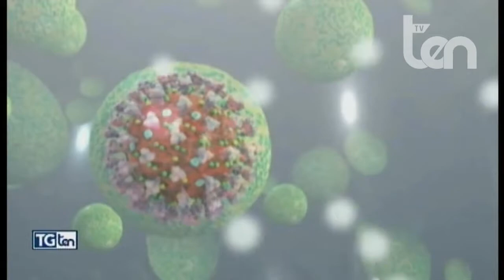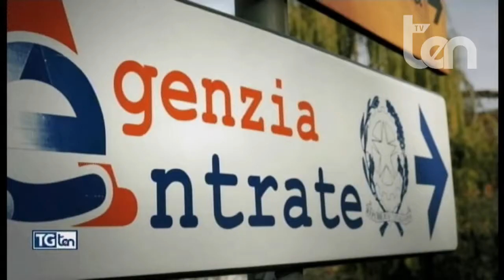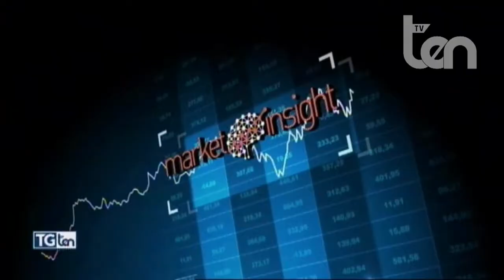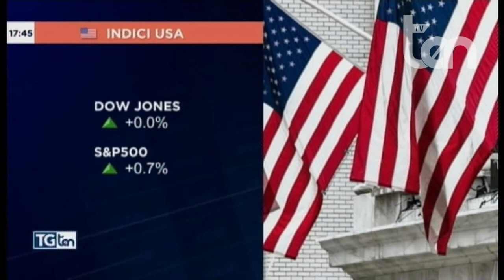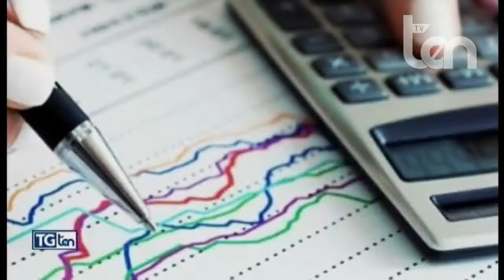TG ten 31 gennaio 2022